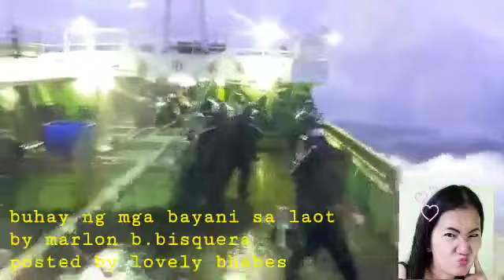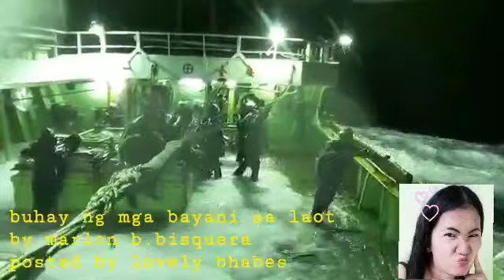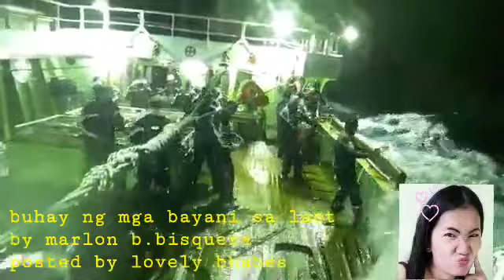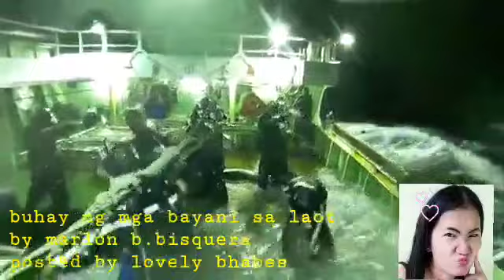actual video laot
actual footage ng mga fisherman ganito ang trabaho nila mapabagyo man or maaraw trabaho parin